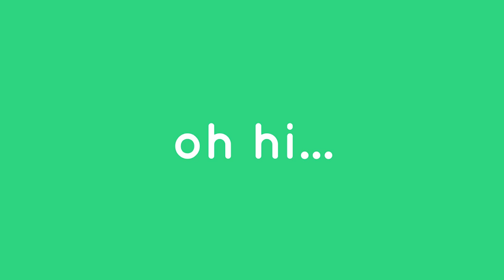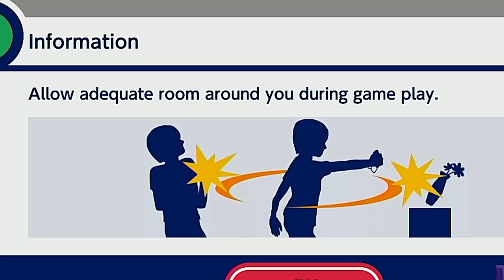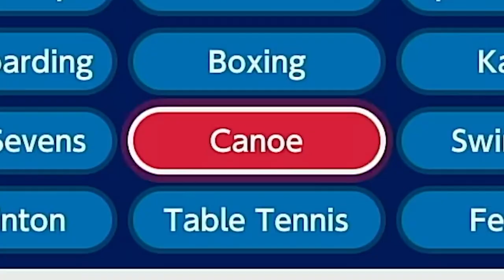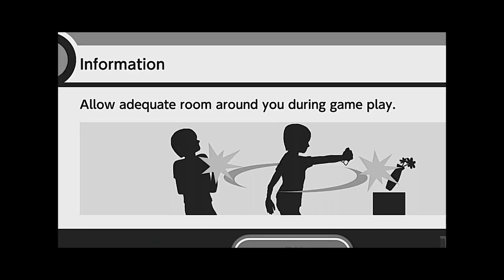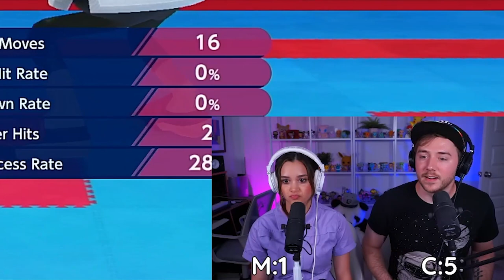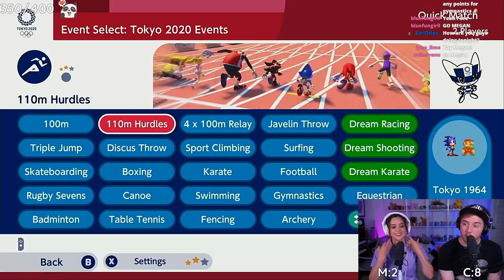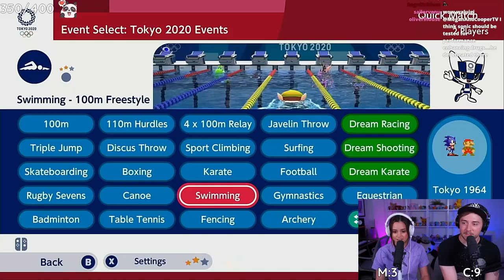Going For Olympic Gold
TikTok (@meganandcooper)